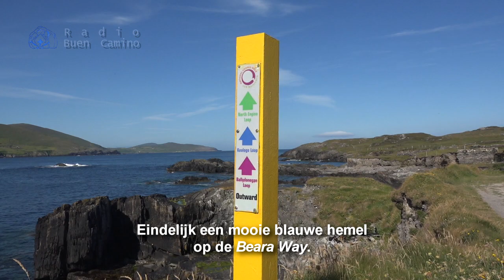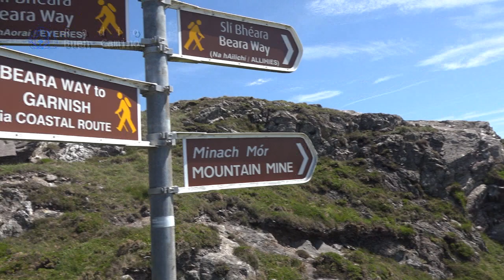Ireland - Beara Way - part 06 - ALLIHIES : The Ballydoneganloop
Walk around Allihies. The first and only day with a clear blue sky.

Walking on the Beara Way